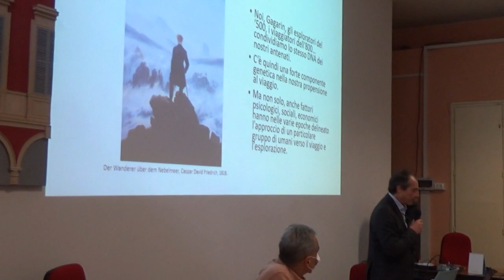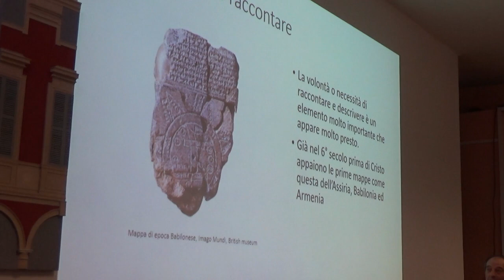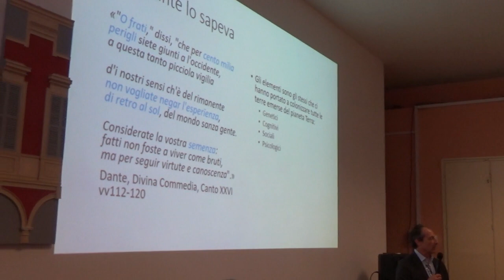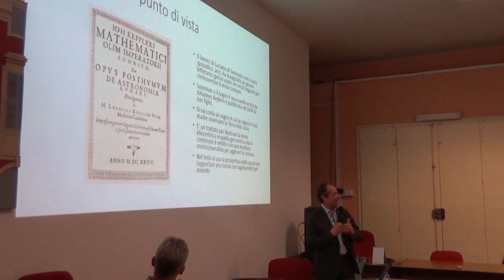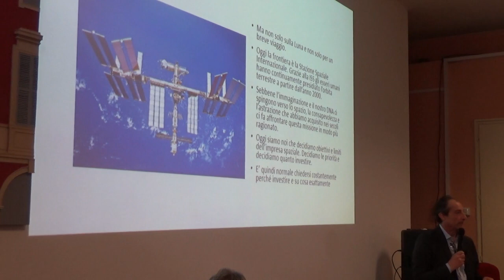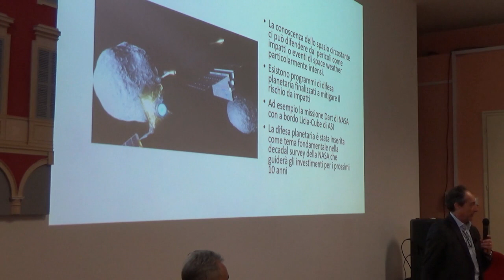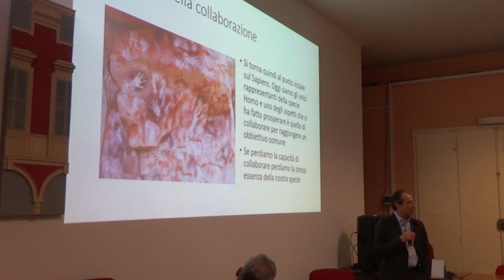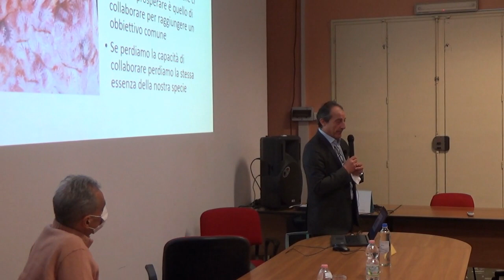Mario Cosmo - Le ragioni dell’esplorazione dello spazio.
Perché continuiamo a investire milioni di euro per esplorare lo spazio? Non ci sono altre priorità? La ricerca di nuovi territori, dalle nostre origini, è stata il primo tentativo di capire cosa ci fosse oltre la montagna o il mare. “Chi sono? Da dove vengo?” Dopo secoli, ci poniamo la stessa domanda quando puntiamo telescopi o lanciamo sonde interplanetarie. Esploriamo per dare un senso alla nostra stessa esistenza sul pianeta terra, spinti dal desiderio di conoscere la nostra destinazione e la conoscenza ci aiuta a preservare il nostro pianeta. Al costo di un 1 euro al mese per cittadino.